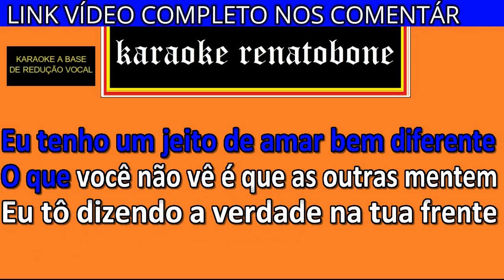AMOR DE QUE karaoke amostra PABLLO VITTAR